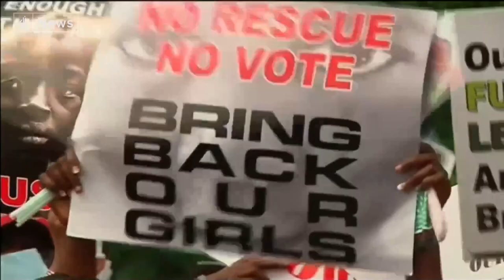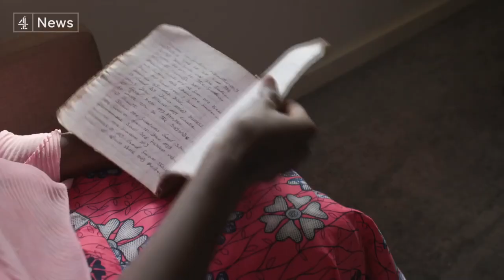Bring back our girls: Chibok girls kidnapping survivor speaks out seven years on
Seven years after 276 schoolgirls were abducted from a school in northern Nigeria by the extremist group Boko Haram, the government still has not found a way to protect children - or hold those responsible to account, according to Amnesty International. (Subscribe

More than 100 of the children who were taken hostage in the town of Chibok have still never been found. While a series of recent attacks means hundreds of schools have closed and students are still at risk.

We have been to talk to one of the women who was abducted.